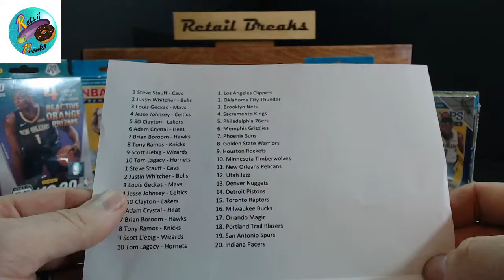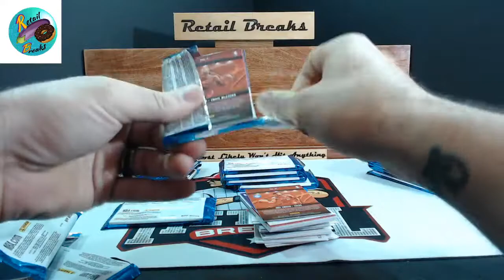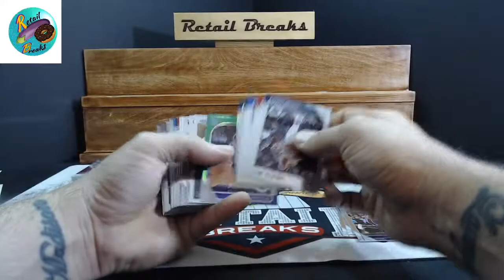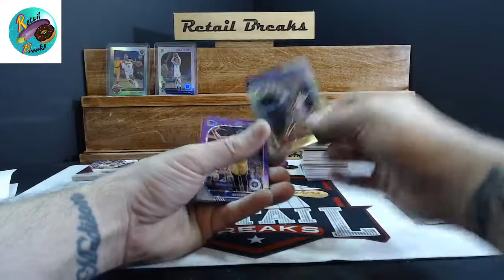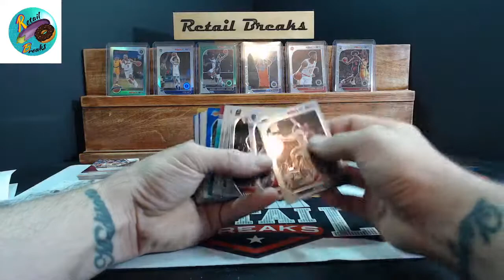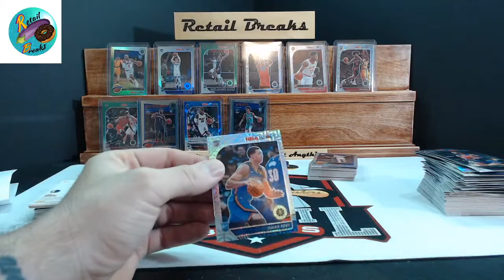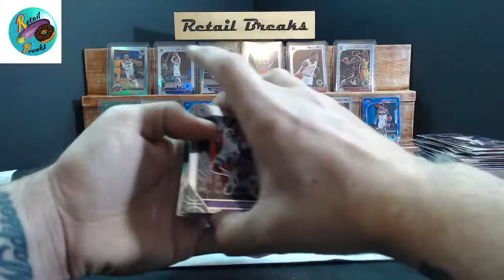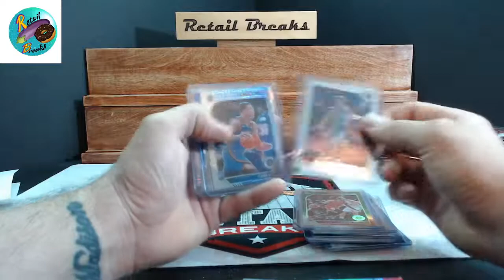2020 hoops premium mixer!